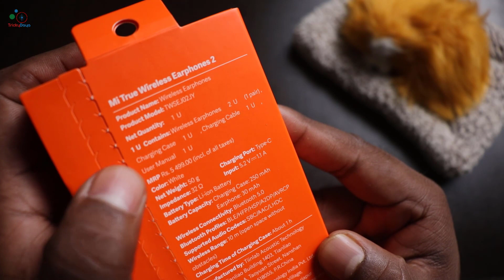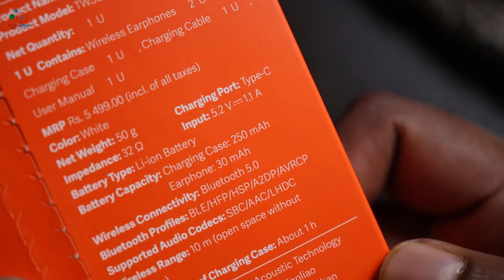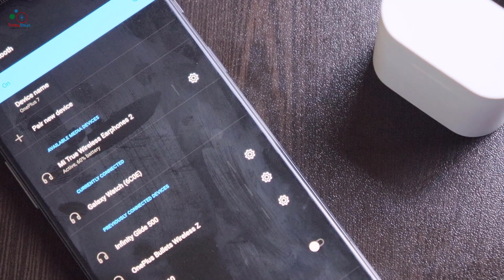Mi True Wireless Earphones 2 Unboxing & Detailed REVIEW in Hindi 2020 | Best Budget TWS Under ₹ 4000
Namskar doston, Aaj is video me mai baat kiy hu Xiaomi ka product 'Mi True Wireless Earphones 2'
isme mai iska unboxing and review kiya hu. Is earphone ke tech Specification kuchh  is tarah se hai;
14.2 mm dynamic driver to deliver artfully tuned sound.  Charging PortType-C,Impedance32 Ω, Wireless ConnectivityBluetooth 5.0, Charging timeApprox. 1 h, Battery Life (single charge) (standalone)Approx. 4 h, Total Battery Life (with charging case)Approx. 14 h, Wireless Range10 m (open space without obstacles)

Mi True Wireless Earphones 2 with Mic (White)

Tags.